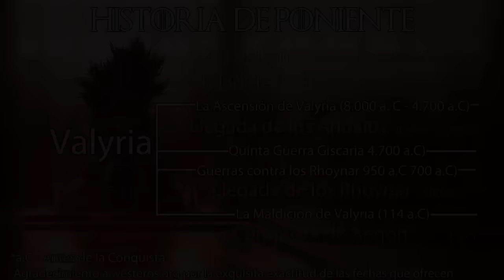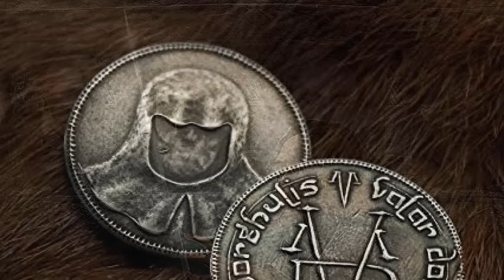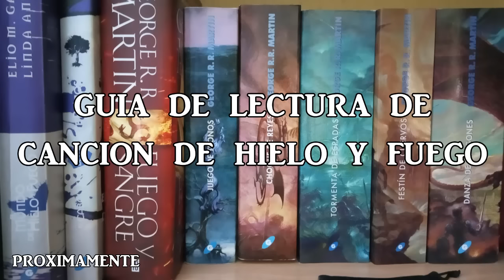⚔️ TODO sobre los Hombres sin Rostro 🌓 (ft @Kai47) | Crónicas de Poniente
En las crónicas de hoy conoceremos el origen de los Hombres sin Rostro y nos introducimos en la Casa de Negro y Blanco para conocer sus habilidades y costumbres. Incluimos, además, las crónicas Jaqen H’Gar donde recordamos su breve paso por la saga de Canción de Hielo y Fuego incluyendo una narración final con el gran @Kai47 . Espero que os sirva de ayuda para comprender mejor el maravilloso mundo de George R. R. Martin.

Estas maravillosas ilustraciones cuentan con grandes profesionales detras. Algun@s de ell@s son:
Mike Capprotti
Jose Daniel Cabrera
Marc Simonetti
Hongqi Zhang
Katherine Dinger
Rae Lavergne
Mathia Arkoniel
Martina Pilcerova
Lino drieghe
Teilku
Narcotic-Nightmares
Fantasy Fligth Games
Ted Nasmith
Magali Villeneuve
Michael Komarck
Mapas de Lands of Ice and Fire
Florian Biege
The Mico
1oshuart (Confrontación de la Torre de la Alegría)
Amoka
Tomasz  Jedruszek
Slawomir Maniak
John McCambridge
Thomas Denmark
Justin Sweet
Josu Hernaiz